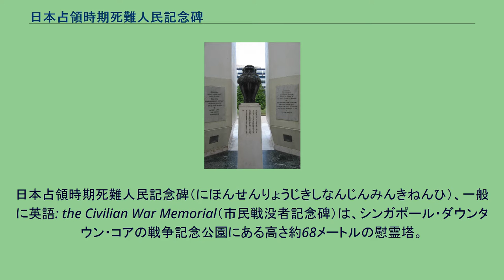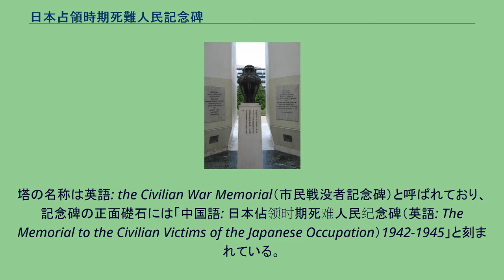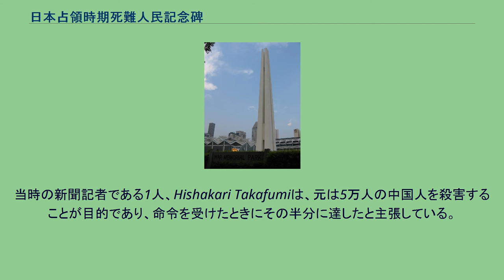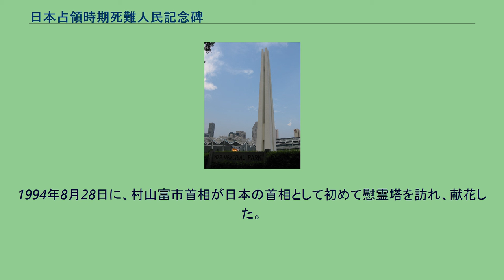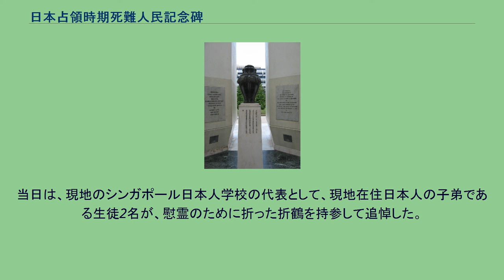日本占領時期死難人民記念碑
日本占領時期死難人民記念碑（にほんせんりょうじきしなんじんみんきねんひ）、一般に英語: the Civilian War Memorial（市民戦没者記念碑）は、シンガポール・ダウンタウン・コアの戦争記念公園にある高さ約68メートルの慰霊塔。
1967年に、シンガポール中華総商会が中心となって、1960年代初めにシンガポール島内で発掘された華僑粛清の犠牲者の遺骨を納め、1942年2月から1945年8月の日本軍占領時期の市民戦没者追悼のため建設された。
日本語文献では血債問題との関連から血債の塔とも呼ばれる。
「チョップスティックス（箸）」の愛称がある。
1961年の暮れから翌1962年1月にかけて、シンガポールの東海岸一帯で日本軍が占領直後に行った華僑粛清の犠牲者の遺骨とみられる大量の白骨が出土したことをきっかけに、シンガポール中華総商会は「日本占領時期死難人民遺骸善後委員会」を組織してシンガポール全島で遺骨の発掘調査を行い、遺骨を埋葬して慰霊碑を建設することになった。
1963年3月には「日本占領時期死難人民記念碑募捐委員会」が結成され、記念碑建設のための募金が始められた。
同年4月にシンガポールで行われた募金運動の開会式では、リー・クアンユー首相が演説をした。
1966年3月に慰霊塔の建設工事が開始され、建設途中の1966年11月に、島内35ヵ所から発掘・収集された遺骸を納めた甕607甕のうち、身元が判明した2甕を除いて605甕が台座の下に収められた。
1967年1月に竣工、竣工後の管理はシンガポール政府に委ねられた。
記念碑の建設費用48.7万シンガポール・ドルは、シンガポール中華総商会などが集めた募金28万シンガポール・ドルと、政府からの拠出金20.7万シンガポール・ドルで賄われた。
青銅の壷と台座の碑文 当初は、日本軍の占領直後に起きたシンガポール華僑粛清事件の犠牲者の慰霊碑とすることが考えられていたが、最終的には、日本の占領中に犠牲になったシンガポールの全市民のための慰霊碑として建立された。
碑は高さ約68メートルの4本の白い塔からなり、4つはそれぞれ華人、マレー人、インド人、ユーラシア人を象徴している。
塔の名称は英語: the Civilian War Memorial（市民戦没者記念碑）と呼ばれており、記念碑の正面礎石には「中国語: 日本佔领时期死难人民纪念碑（英語: The Memorial to the Civilian Victims of the Japanese Occupation）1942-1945」と刻まれている。
日本語文献では、中国語の正式名称から日本占領時期死難人民記念碑、あるいは血債問題との関連から血債の塔と呼ばれている。
また形状が似ていることから、「チョップスティックス（箸）」の愛称がある。
碑の台座には、英語、中国語、マレー語およびタミル語で碑文が刻まれている。
英語碑文は「深く永遠の悲しみをもって、日本軍がシンガポールを占領していた1942年2月15日より1945年8月18日までの間に殺されたわが市民の追悼のために、この記念碑は捧げられる」との内容になっている。
塔の基底部には、台座下にある犠牲者の遺骨を納めた甕の象徴として、青銅の壹が置かれている。
記録が不足しているためこの出来事により殺害された正確な人数は不明だが、 日本が公表した数字は5,000人。
当時の新聞記者である1人、Hishakari Takafumiは、元は5万人の中国人を殺害することが目的であり、命令を受けたときにその半分に達したと主張している。
シンガポール・ダウンタウン・コアの、ブラス・バッサー路とビーチ路 (シンガポール)の交差点の、ラッフルズ・ホテルの向い側にある戦争記念公園の中にある。
1967年2月15日に、リー・クアンユー総理の主催で、政府幹部、各国使節、各界代表、遺族ら約1千人が参列して落成式が行われた。
以来毎年2月15日に犠牲者の追悼式が行われている。
1967年10月、血債問題が解決をみた直後に佐藤栄作首相がシンガポールを訪問したが、慰霊塔は訪問しなかった。
1976年2月15日の追悼式には、高橋・シンガポール日本人会会長と林・日本商工会議所会頭が参列、供花した。
1994年8月28日に、村山富市首相が日本の首相として初めて慰霊塔を訪れ、献花した。
2017年2月15日の7...